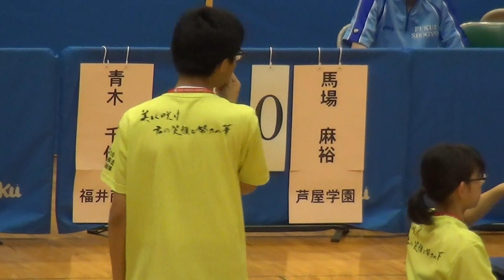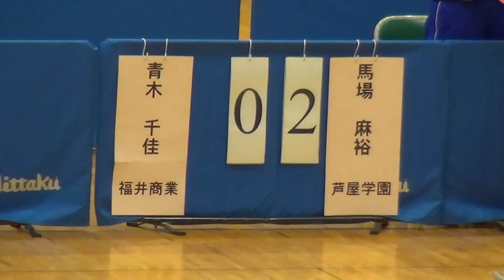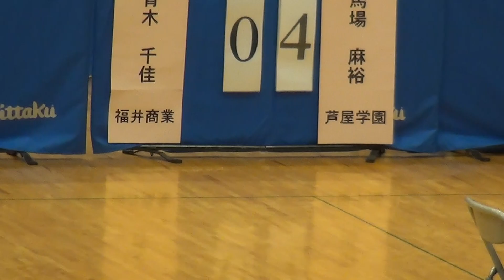2016年IH 卓球 女子 シングルス 5回戦 青木千佳（福井商業）vs 馬場麻裕（芦屋学園）